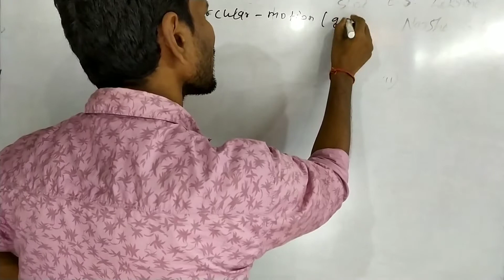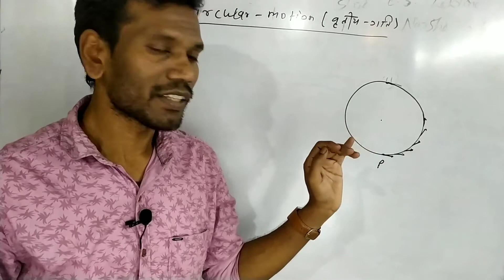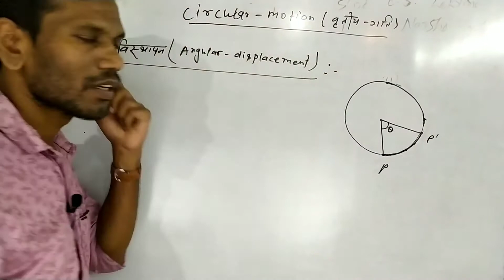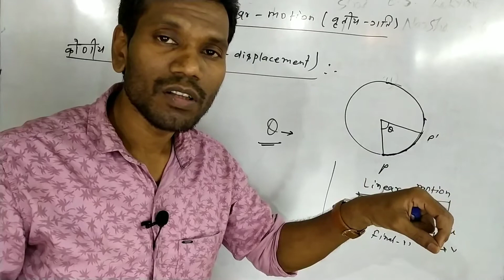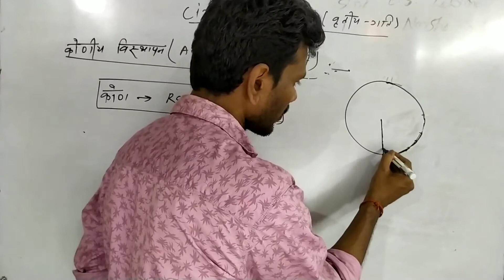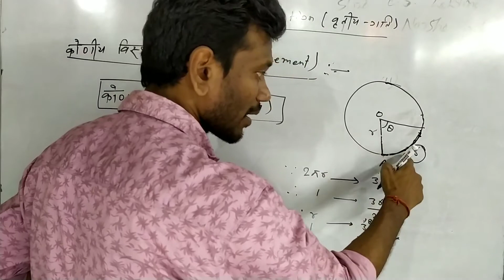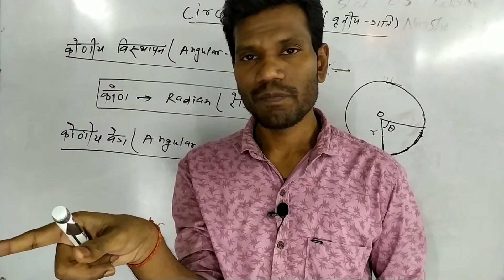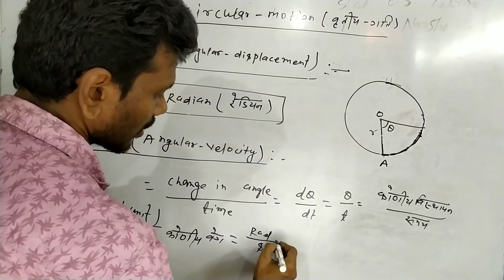General Competition| Rest And Motion| Circular Motion|General Science| Physics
Physics for general competition| physics for general competitive exams

Hi
I am Sikendra  Kumar. welcome you on my YouTube channel miracle goal.

is video mein maine rest and motin ka concept share kiya gya h. Agr apko ye video achcha lga ho to please are channel ko subscribe or video ko like jroor kren. Or doston ko sath v share kijiyega.

1 general competition science
2 general competition Science Physics
3 general competition ki taiyari kaise karen
4 Rest and Motion
5 general competition
6 general competition by miracle goal
7 RRB e of general competition
8 SSC general competition
9 CGL general competition
10 banking general competition